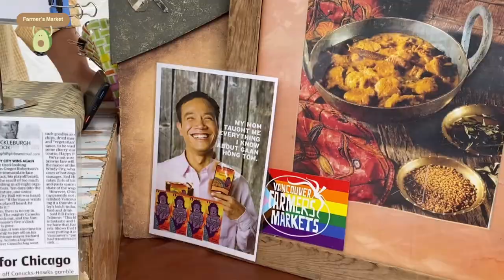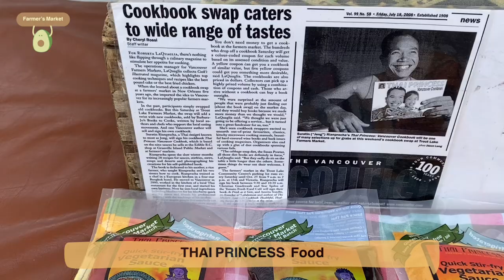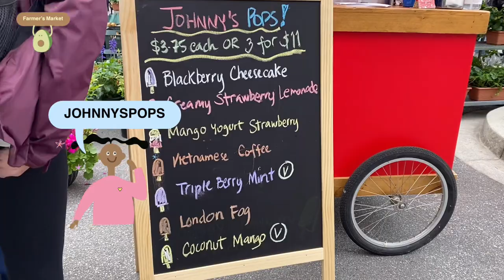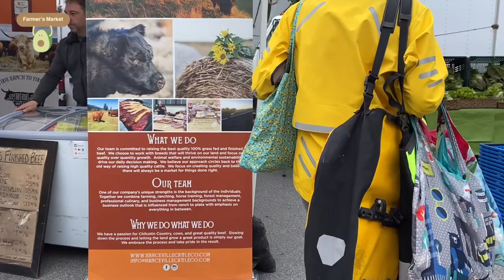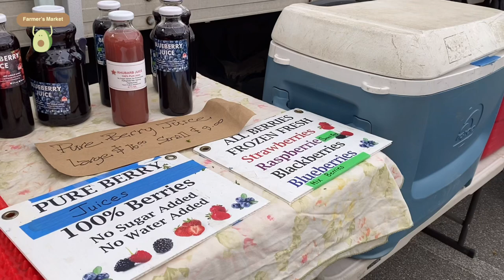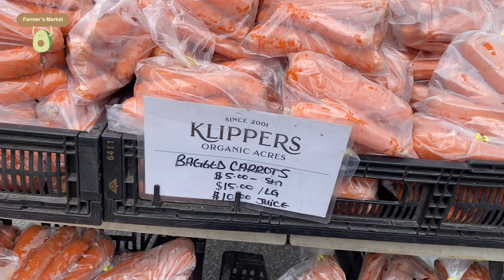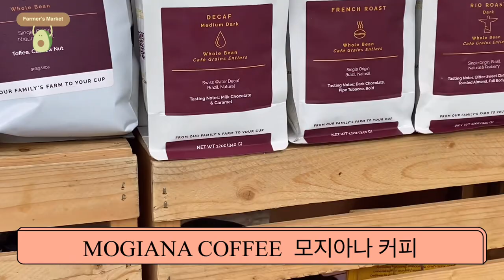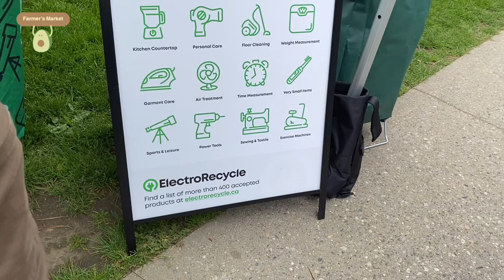밴쿠버 농산물 직판장 Vancouver Farmer's Market enjoyed 🥰 July 5, 2022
밴쿠버 Farmers Market 은 다음과 같이 열립니다.
5월 - 10월  매주 일요일 오전 10시 - 오후 2시
농산물 직판장이라서 생산한 사람들의 설명도 듣고...
날씨 좋은 일요일이라 개를 데리고 나온 사람들도 많고...
각종 야채, 빵, 육류, 커피, 와인까지 좋은 물건들도 많고...
푸드트럭들, 버스킹하는 악사가 흥을 돋구고...
정말 재미있었어요.

Food truck, busking musician, cute puppies and dogs with owners..🐶
I enjoyed grocery shopping.
There were so many good organic things
I'd like to buy.